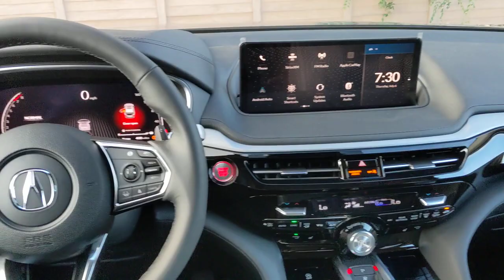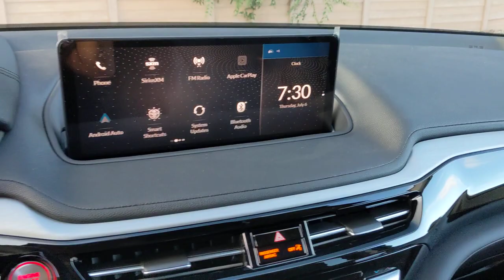2024 Acura MDX San Antonio, Austin, Houston, Dallas, Boerne, TX A24031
2024 Acura MDX

Gunn Acura
11911 IH 10 W